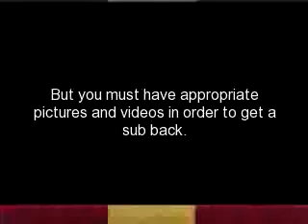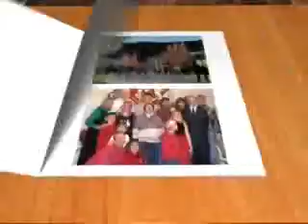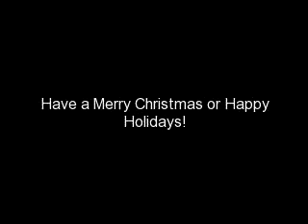Christmas Sub 4 Sub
Sub 4 Sub is back! Only November to December 25.
Taylor Swift: Fearless